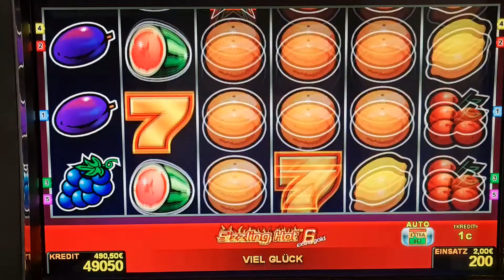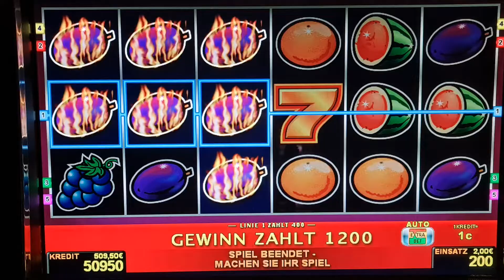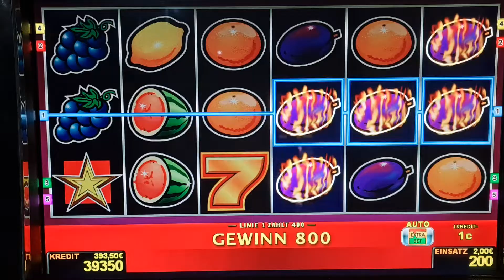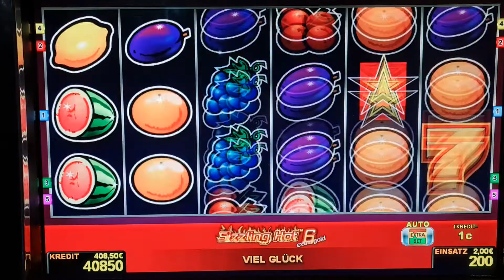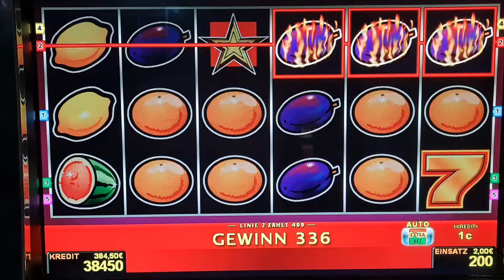Sizzling Hot 6 Extra Gold ! #2 Euro Bet ! slot machine! Freispiele!novoline